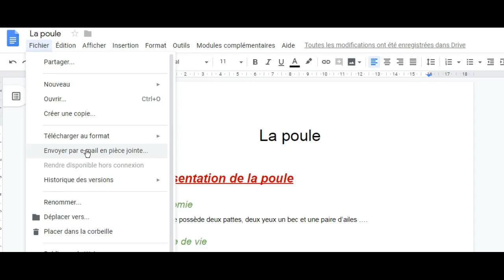GDocs - Télécharger ou envoyer sous un autre format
Dans cette vidéo, apprenez comment télécharger un document Gdocs sous un autre format (Word, pdf, EPub, ...).
Découvrez également comment gagner du temps si vous désirez l'envoyer par email (depuis votre compte Gmail)